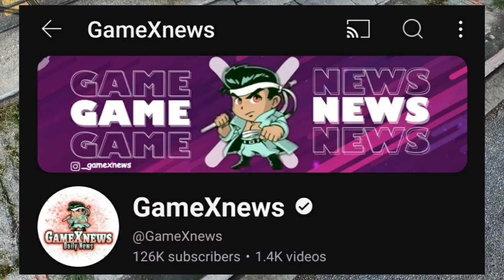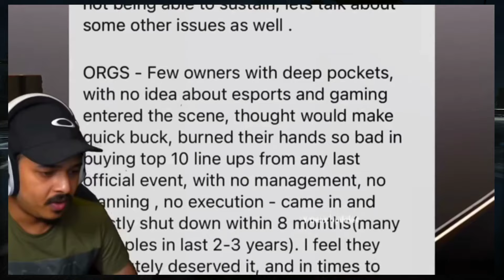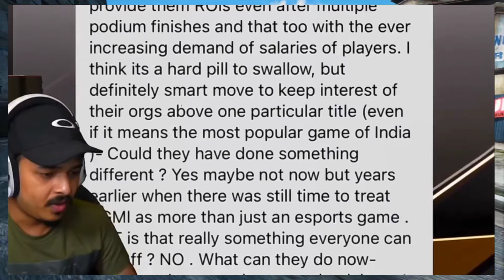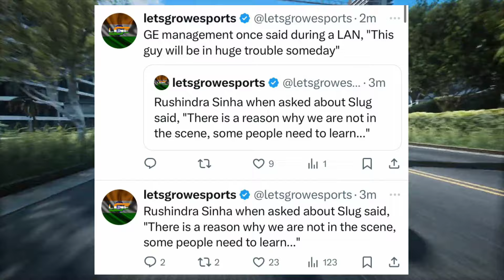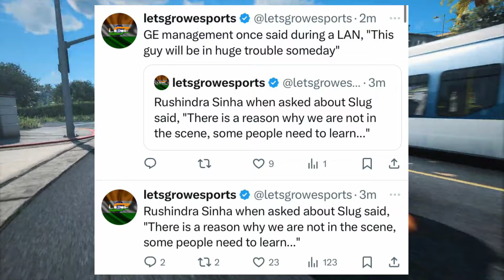GE Owner *SLUG in Huge TROUBLE*🤯 RNT Akshat?😱 Why not SIGN Destro TEAM in SouL🚨 Ninja Reply, Scout 😳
Episode 2 - Rahul Dhandlaniya -

00:00 SUBSCRIBE KARNA TOH HAI
00:11 WHY NINJA LEFT SOUL - REASON EXPLAINED
01:17 APPRECIATE GODL - NINJA & ON TROLL GODL
02:12 SENSEI ON WHY TEAM WITH SCOUT & JOINING WHICH ORG
03:09 WHY NOT SIGN DESTRO LINEUP - SID REPLY
04:48 SENSEI ON TRY AKSHAT IN LINEUP
05:33 THUG REPLY ON KRAFTON, ORG OWNERS & PLAYER'S
07:42 SLUG WILL BE IN HUGE TROUBLE SOME DAY - GE MANAGEMENT
08:17 BGMI SALARIES ARE INFLATED - RUSHI BHAI
08:53 BGMI IS DEAD?
09:26 AAJ KE LIYE ITNA HI